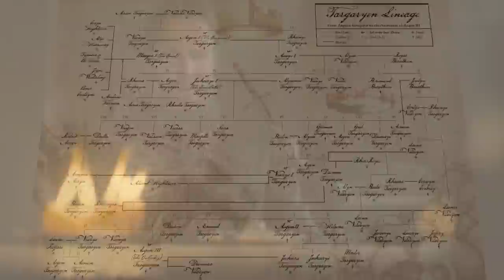House Of The Dragon Episode 7 Trailer Breakdown and Game Of Thrones Easter Eggs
House Of The Dragon Episode 7 Trailer. Rhaenyra vs Alicent, Valyrian Dagger Game Of Thrones Easter Eggs, Vhagar, Aegon & Daemon Targaryen Plot

Covering Full House Of the Dragon Episode 7 Trailer Breakdown. Driftmark. Game Of Thrones Easter Eggs and References Explained. Aftermath of House Of The Dragon Episode 6 Rhaenyra vs Alicent. Vhagar Explained, Aemond Targaryen New Dragon. Catspaw Valyrian Dagger History.

Why King Viserys Targaryen is Dying. Aegon II Targaryen Explained and new scenes. Aegon vs Rhaenyra and Iron Throne. Daemon and Rhaenyra Explained. House Of The Dragon Episode 6 Time Jump with older Rhaenyra and Alicent actresses explained. Harrenhal Explained, Aegon and Valyria Explained. Jacaerys Velaryon, Lucerys, Baela and Rhaena Velaryon Daemon Targaryen Children. Otto Hightower Returns.

Rhaenyra and Harwin Strong. The House of the Dragon Trailer also has footage covering  future episodes through the middle of the season including Episode 8, Episode 9, and Episode 10 Finale. Aegon's Conquest. New Characters, Game of Thrones History and Lore. New House of The Dragon Intro Scene, New Titles.

Dance of The Dragons Trailer and A Song of Ice And Fire Book Easter Eggs. Jon Snow Daenerys Targaryen Family History and Lore. George RR Martin involvement explained. Game Of Thrones, A Song of Ice And Fire Books it's based on.  And the House of the Dragon Game of Thrones Episode Timeline.

Black Panther 2 Trailer, Avengers 5 Kang Dynasty Trailer, Avengers 6 Secret Wars Trailer, Thunderbolts Trailer, Ant-Man 3 Trailer, Deadpool 3, Fantastic Four Teaser and videos from Disney Plus Day.

My Full House of the Dragon Episode 7 video will post next! Rick and Morty Season 6 Episode 4 video next! Lots more coming soon!